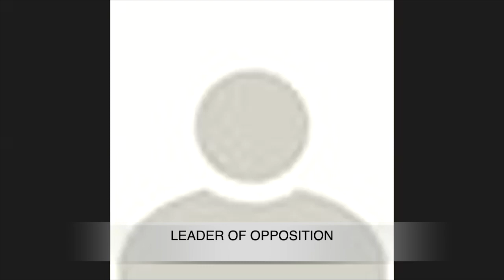THBT it is legitimate for individuals to punish people they deem to have committed online harassment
EUDC 2020 prep online debates (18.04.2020) - room 1

TH believes that it is legimitate for individuals to punish people they deem to have committed online harassment by revealing their identity online.

OG - Tayseer Alawneh, Zaina Hurani
OO - Sezim Bagdat, Dana Abdukarimova
CG - Anna Shreder, Morad Khoury
CO - Katarina Lazic, Ilija Kosanin

Adjudicator: Tom Manor

00:00:15 - Prime Minister
00:06:29 - Leader of Opposition
00:14:13 - Deputy Prime Minister
00:22:34 - Member of Government
00:30:03 - Government Whip
00:37:34 - Adj Feedback